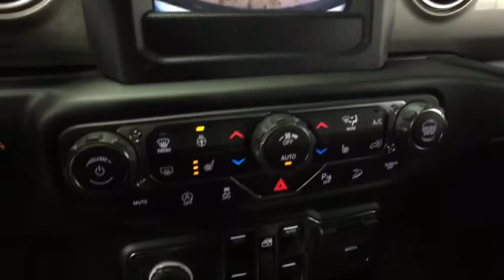2018 Jeep Wrangler Unlimited Westborough, Worcester, Framingham, Acton, Fitchburg, MA 80809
Hellayella Clearcoat New 2018 Jeep Wrangler Unlimited available in Westborough, Massachusetts at Colonial CDJR. Servicing the Worcester, Framingham, Acton, Fitchburg, MA area.
2018 Jeep Wrangler Unlimited Sahara - Stock#: 80809 - VIN#: 1C4HJXEG8JW310376

Colonial CDJR
24 Coolidge St